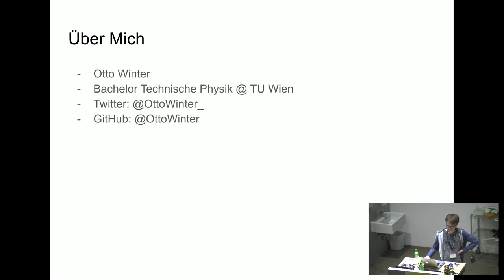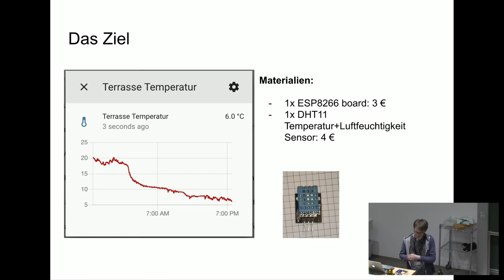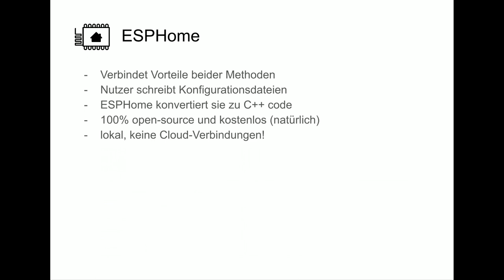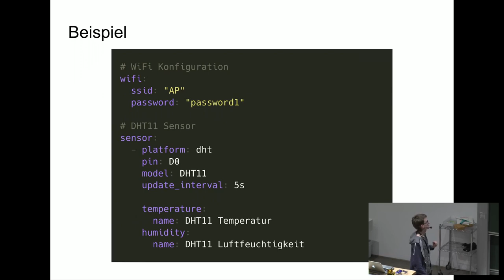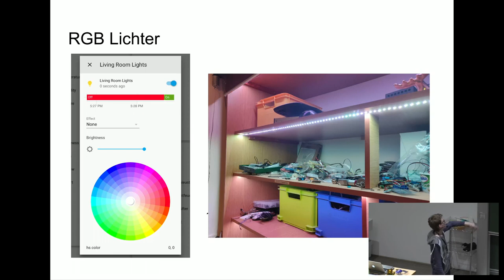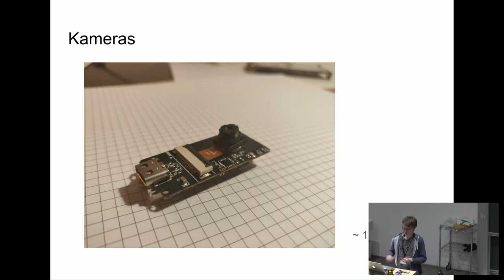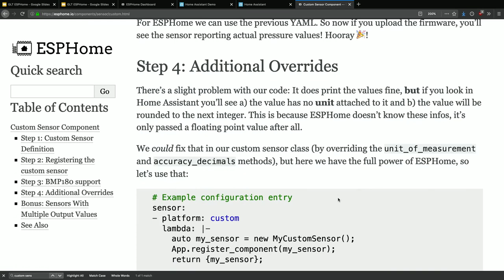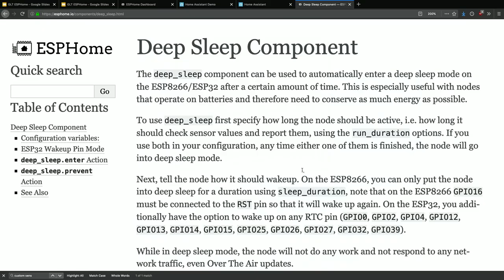Grazer Linuxtage 2019 - ESPHome: Zum DIY Smart-Home in wenigen Schritten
ESPHome ist ein Projekt das es ermöglicht ESP8266 und ESP32 WiFi microchips ganz einfach in Hausautomatisierungssysteme wie Home Assistant zu integrieren.

In diesem Vortrag wird das Projekt ESPHome vorgestellt, das es ermöglicht ESP8266 und ESP32 basierte WiFi Microchips einfach in Home Assistant und weitere Hausautomatisierungssysteme zu integrieren.

ESP8266 und ESP32 Microchips sind schon für 5€ oder weniger erhältlich und sind schon lange in der DIY Smart-Home Szene sehr beliebt. Doch bisher musste man sich entweder selber eine Firmware (mit Arduino) zusammenbasteln oder eine der vielen open-source Firmwares nehmen (die dann aber nicht so kon­fi­gu­rier­bar sind wie code).

In ESPHome muss der Nutzer nur mehr YAML-Konfigurationsdateien schreiben. Mit einem Klick werden diese Zeilen dann in C++-Code umgewandelt, kompiliert und Over-The-Air auf den ESP geladen. Dieses hybride System ermöglicht auch eigenen C++ code zu schreiben um die Firmware ganz individuell anzupassen.

In diesem Vortrag gehe ich darauf ein, wie ESPHome entstanden ist und wie es funktioniert, gebe einen kurzen Überblick über die Installation und Integration in das Smart-Home System "Home Assistant" und zeige schlussendlich noch ein paar Beispiele von Projekten die ESPHome ermöglicht.

Otto Winter